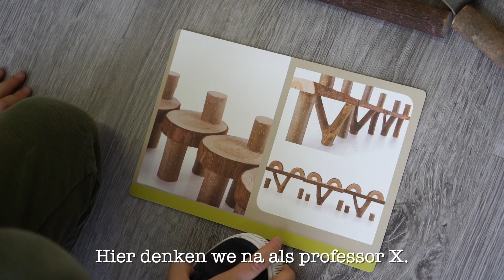De Springplank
Maak kennis met onze kleuterwerking.